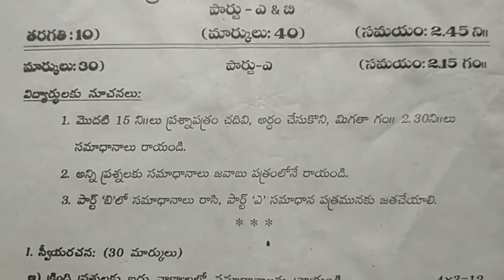summative class 10 question paper | sa1 telugu exam paper | class 10 telugu summative test